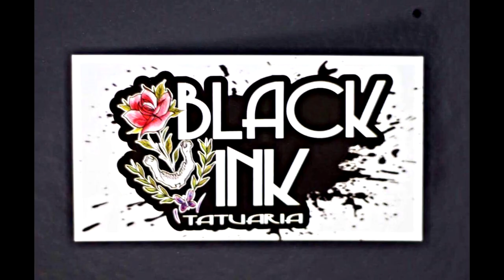Th e Charumbo x JL e Baiano - 1ªFASE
Vencedor da batalha: